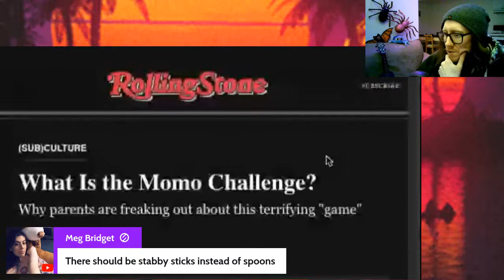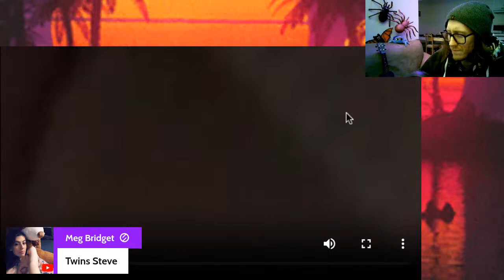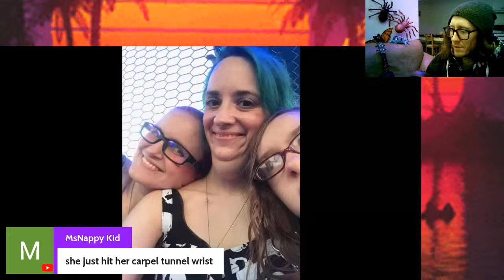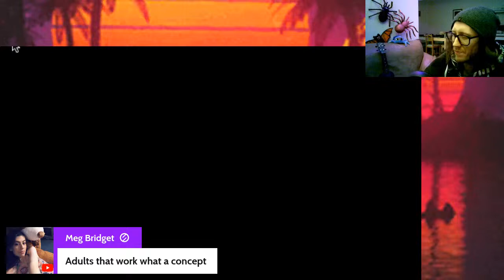Gala Goomba Spoonie Illness Fakers